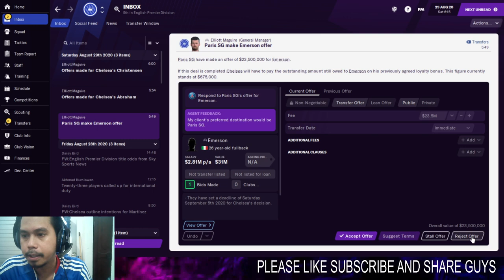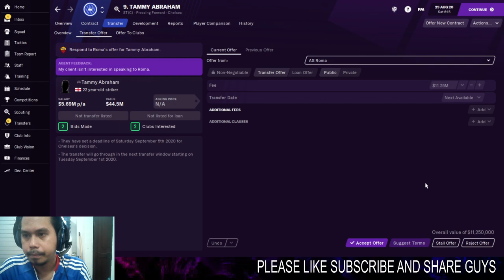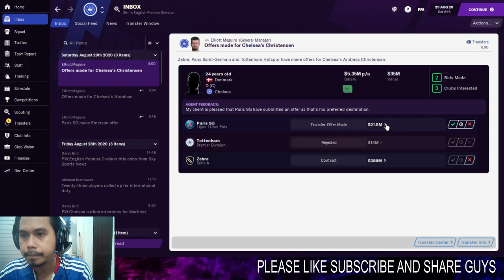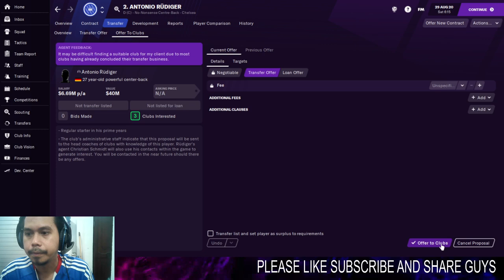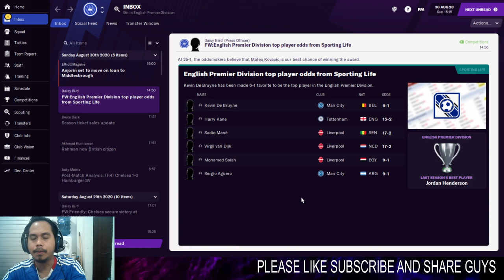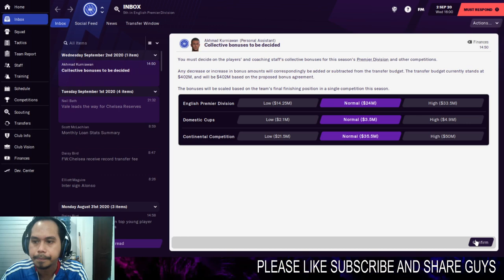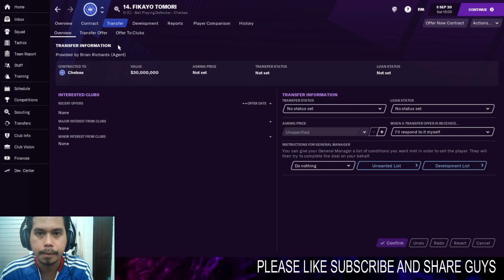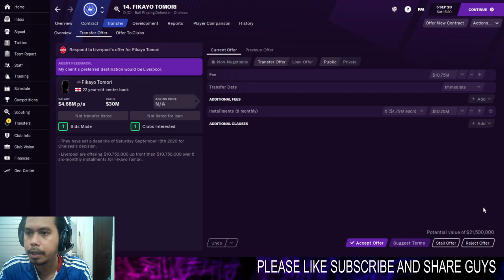Bug Glitch Transfer Football Manager Touch 2021 ITS WORKS!!!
Trik Cara mudah Hasilkan Uang Di Football Manager 2021 auto sultan guys tanpa aplikasi tambahan tanpa add manager,dengan cara memanfaatkan bug transfer football manager 2021, bisa di coba di football manager touch 2021 dan football manager 2021 FMT 2021 android FMT 21 PC selamat menikmati trik auto kaya FM 21